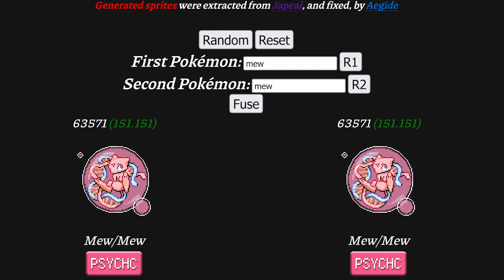Pokemon but they fused and look amazing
Pokemon but they are fused together. Huge shoutout to the team that worked on this the website is linked down below. Tell me some fo the fusions you made